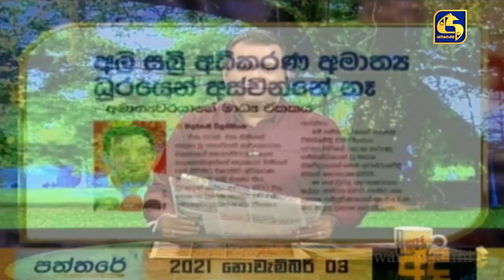අලි සබ්‍රි ඇමති ධූරයෙන් යයිද ?